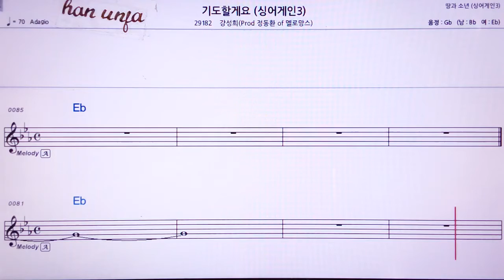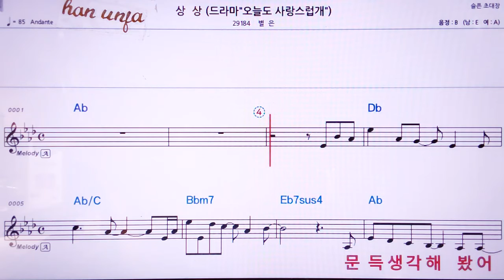💖 땅과 소년(싱어게인3)/추승엽*이부진 👍MR,노래방, 악보, 코드,Karaoke With Sheet Music